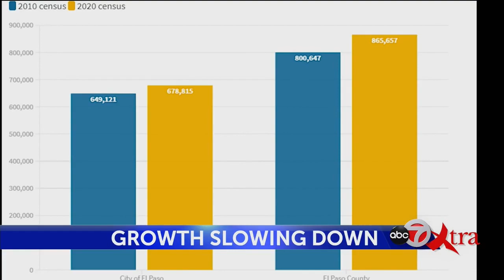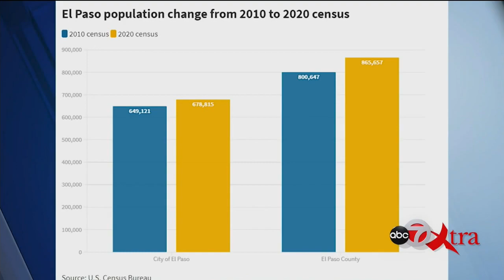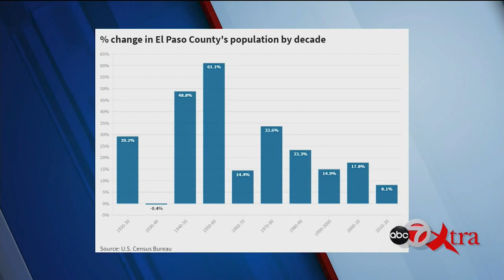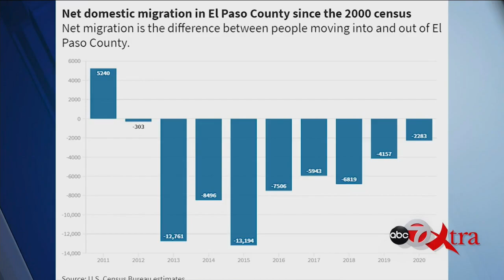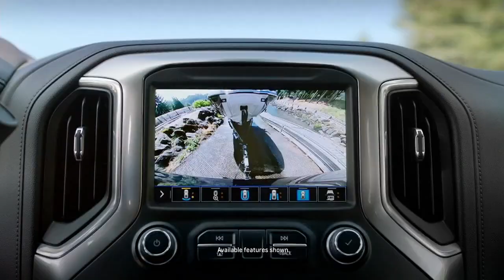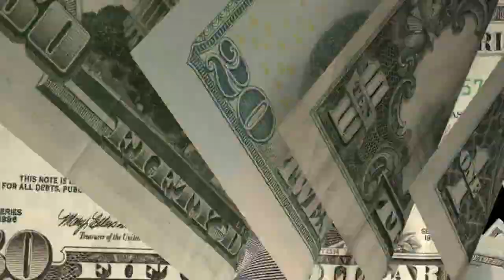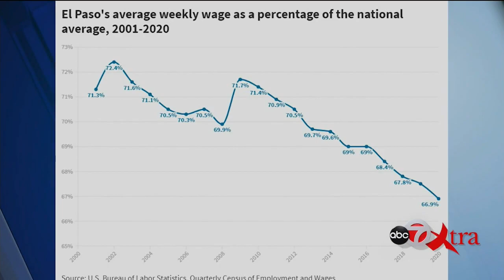083021 ABC-7 Sunday XTRA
083021 ABC-7 Sunday XTRA